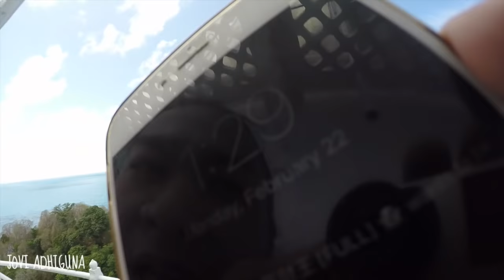TRAVEL VLOG EP : 14 - TRIP TO BELITUNG PART 3 || Jovi Hunter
me and my partner local brand official instagram : @_pour_

list of song used in the video :

coming over - james hershey (delamare remix)
i'm not your toy - laroux (lemonade blend + heroes and villain remix)
sigma _ nobody to love (tez cadey remix)
james young - habits of my heart (naomi claire cover) speed up 110%

thanks for stopping by loves!

i hope you had lotsa fun, cause i know i do

XXXXXXXX